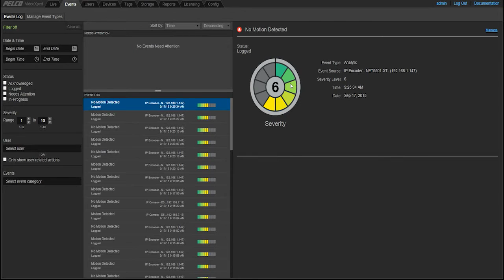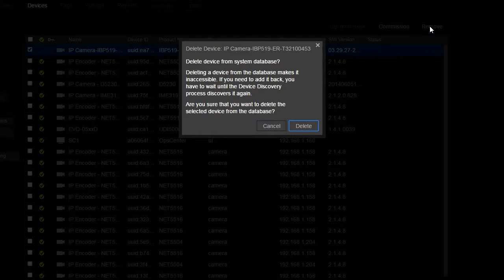Pelco - VideoXpert: Commissioning and Decommissioning devices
How to commission devices for use within VideoXpert, and how to decommission devices when they aren't in use, as detailed in article: